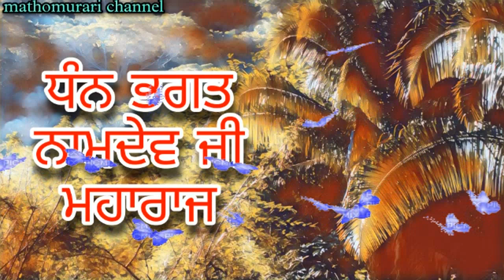JADO PANDITA NE BHAGAT NAMDEV JI NU KHOO TO PANI LAIN LAYI BHEJIYA JITHE RAKHASH REHANDA SI | KATHA